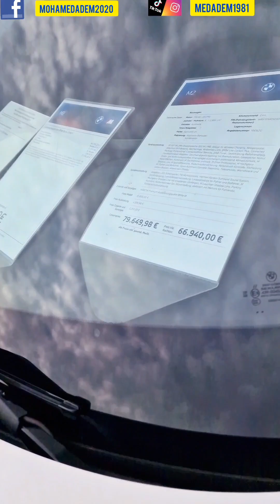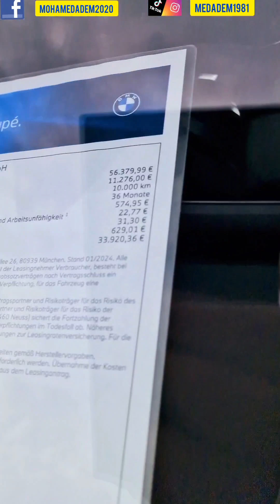سيارات بي أم دبليو BMW 2024 مع تخفيضات، تدخل للجزائر ،القوة الرفاهية الجمال.(4)